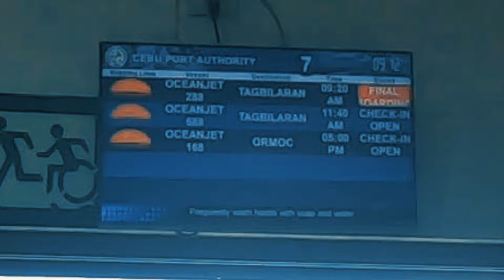Ocean Jet 288 | Cebu-Tagbilaran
920am trip. Travel takes about less than 2 hours.